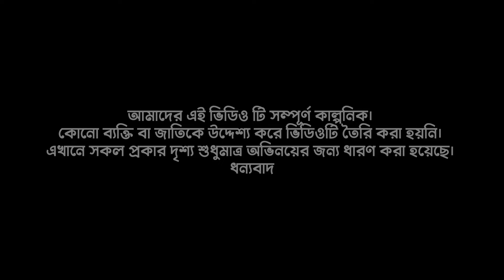পুতুলের ঈদ | Putuler Eid | গরীবের ঈদ | Bangla Natok | Shaikot | rkc | Bangla Natok 2022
Directed by: Jesan Rahman
Story/Script: Jarna Rahman
Cast: Alamin, Antora, Moon,Mithun kumar Raj

Chief Asst Director: Raj
Asst Director: Emam
DoP: Jesan Rahman
Edit: Md. Alamin
Color: Jesan
Background Score: JR Media
Graphic Design: Alamin